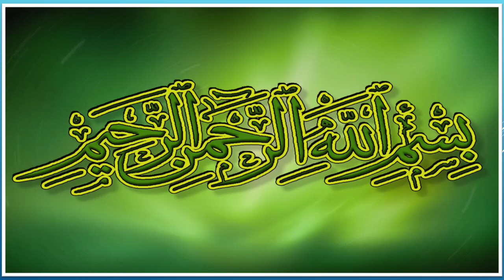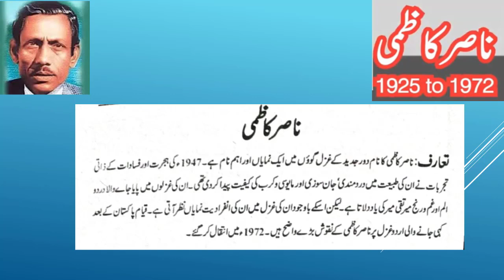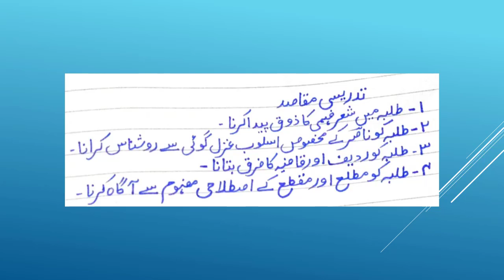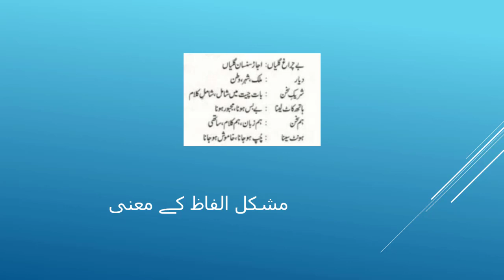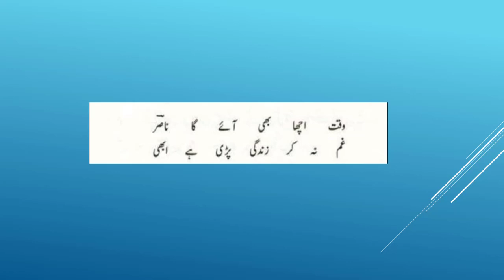Second year Urdu Ghazal Nasir Kazmi by Shabana Zafar